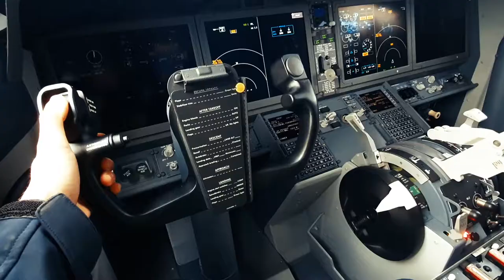Boeing 737: Horizontal stabilizer trim close-up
PLEASE READ DESCRIPTION FOR AN EXPLANATION!

In this video I will show you what it looks like when you trim the stabilizer on the Boeing 737 MAX. I show you the position of the stabilizer trim switch and the operation of the stabilizer trim switch on the control wheel, the cable drum and cables below the flightdeck floor and the movement of the stabilizer jackscrew, gimbal, AFT cable drum etc.

Why is the stabilizer trim system installed?:
The horizontal stabilizer controls the pitch trim of the airplane about the lateral axis. This means that if you want to fly at a certain positive or negative degree (nose up/nose down), you won't have to keep pulling or pushing the control collumn back/forward but you can trim the stabilizer and then you can keep the control column at the neutral position.

Do you have a question? Want to see more interesting aircraft maintenance content?